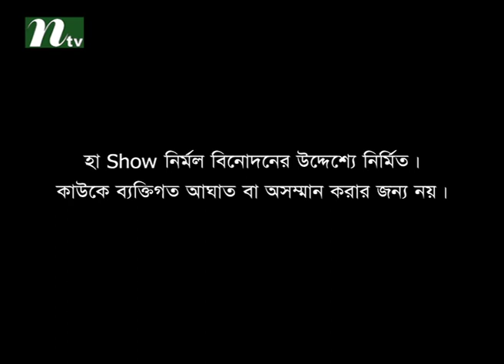Comedy Reality show Ha Show (হা শো) , season 4 , Episode 34 | Nipun & Saju Khadem